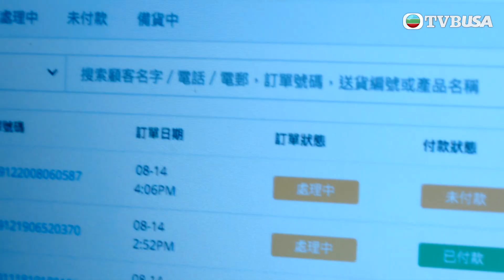黯夜守護者｜第19集｜人性永遠最難計算｜警匪｜港劇｜愛情｜陳展鵬｜陳煒｜陳敏之｜江嘉敏｜TVB港劇精華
黯夜守護者｜沙展高輝(陳展鵬飾)完成臥底任務多年，一直走不出陰霾。高輝被調往重案組警署警長方梓翹(陳煒飾)所屬警區，二人於查案期間逐漸磨合，建立默契。梓翹工作拼搏，難以兼顧家庭，兒子更與小混混結交而陷入危機。火鍋店老闆娘盧倩雯(陳敏之飾)當年少不更事，為社團頭目羅威(李國麟飾)誕下女兒盧小寶(江嘉敏飾)，兩母女幸得高輝關顧。成為KOL的小寶為博出位不惜犯險，揭露毒品交易情況，漸漸步入無底深淵……為了保護摯親，高輝、梓翹當上黯夜的守護者，誓要將黑勢力連根拔起！